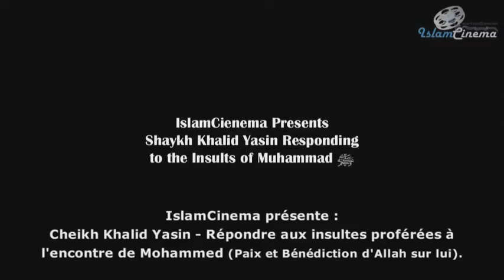Khalid Yassin - Répondre aux insultes à l'encontre de Muhammad (saw)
Etc.